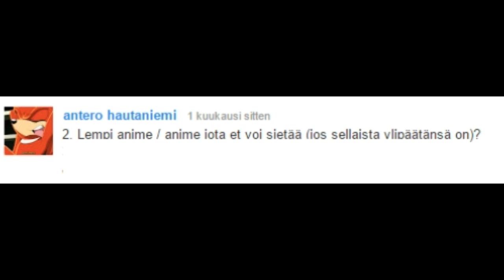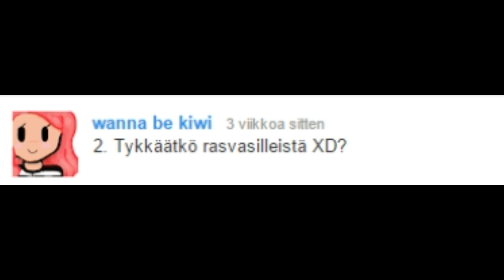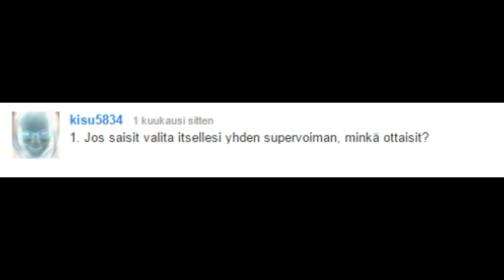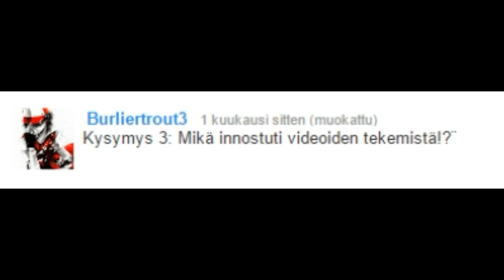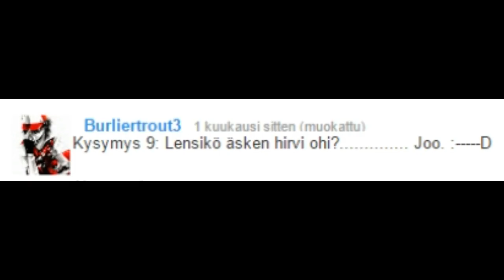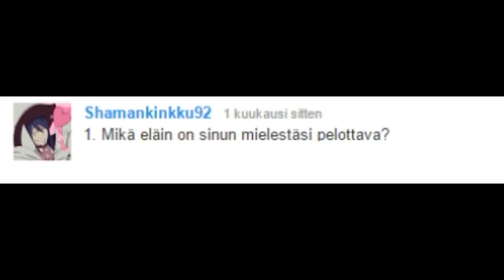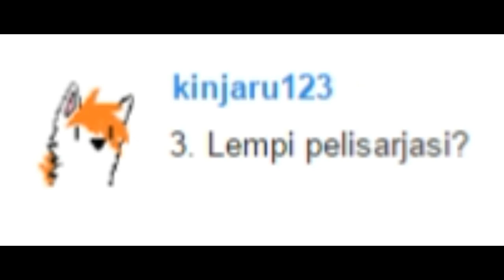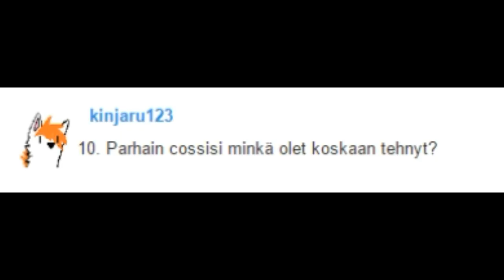2000 TILAAJAN JUHLISTUS: Kysymyksiä&Vastauksia ! OSA: 2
NONIIIIIN, Kysymys&Vastaus-projektin toinen osa on TÄSSÄ~!!

Tää projekti on tosiaan aloitettu 2014 lokakuussa, jolloin saitte lähetellä mulle mitä vaan kysymyksiä ja joihin annan ihan rehellisiä vastauksia!
JA TÄÄ PROJEKTI ON TOSIAAN 2000 SUBBAAJAN SPESSU !! /o/ Kiitos siis teille jokaiselle 2000 subbaajalle ! ^^ OOTTE PARHAITA !

En ossaa VIELÄ sanoa, montako osaa tähän on vielä  tulossa, AINAKIN YKSI !

JA VIELÄ LISÄYS, en ainakaan toistaiseksi ota vastaan enempää kysymyksiä~ Saatan ehkä tehdä vielä joskus tällasen projun, KATOTAAN MITÄ TULEVA TUO TULLESSAAN~!!

P.S. sori miun "eeppisestä" enkkulausumisesta.. XD

P.P.S. sori myös mahdollisista puhe- ja lukihäröistä !

P.P.P.S. TOIVOTTAVASTI SAATTE MUSTA JOTAIN UUTTA JA KIVAA IRTI !